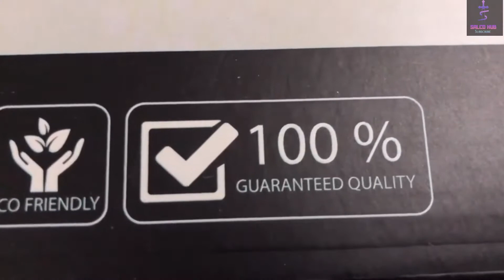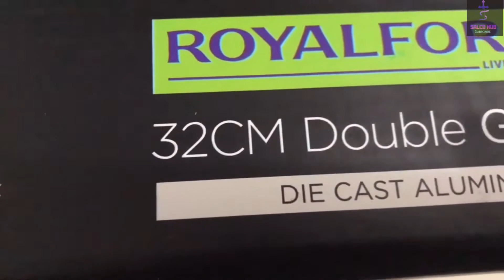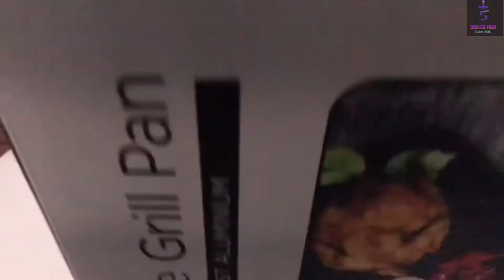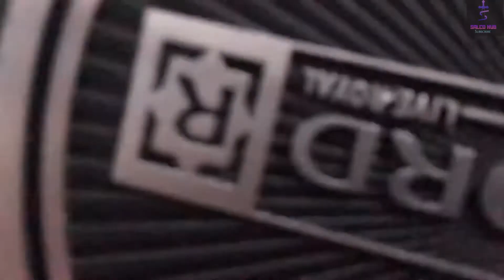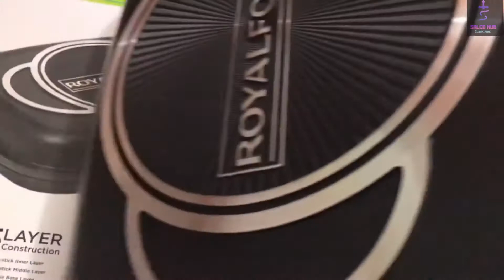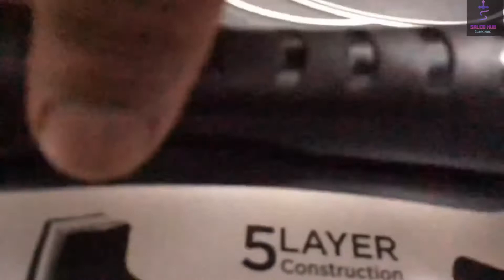Double Sided Grill pan, Unboxing Royal Ford Non-Stick Aluminum Grill Pan ഒരു അടിപൊളി ഫ്രെയ്‌പാൻ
Unboxing Royal Ford double Grill Pan and making Chicken
Ideal for cooking various types of grilled & bake food. Heats up quickly and evenly distributes the heat to cook yummy food with a perfect texture. It has a non-stick coating that prevents the food from sticking to it.
No need to use oil.
വിവിധ തരം ഗ്രിൽഡ് & ബേക്ക് ഫുഡ് പാചകം ചെയ്യാൻ അനുയോജ്യം. വേഗത്തിൽ ചൂടാക്കുകയും ചൂട് തുല്യമായി വിതരണം ചെയ്യുകയും ചെയ്യുന്നു.എണ്ണ ഉപയോഗിക്കേണ്ടതില്ല.